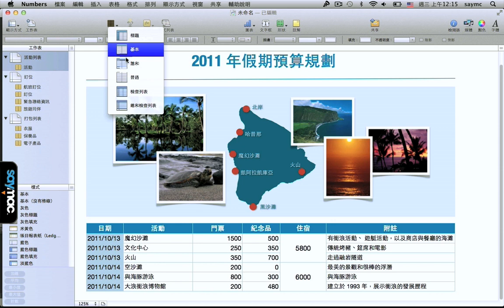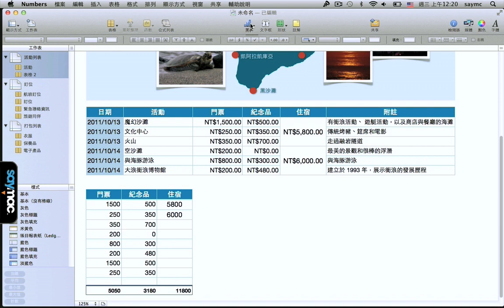愛享樂：在 Numbers 中製作旅行預算報表 [Mac 教學]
利用 Numbers 來計算製作預算表是一件相當容易的事情，我們要教你如何在 Numbers 中使用範本修改成你個人的旅遊規劃